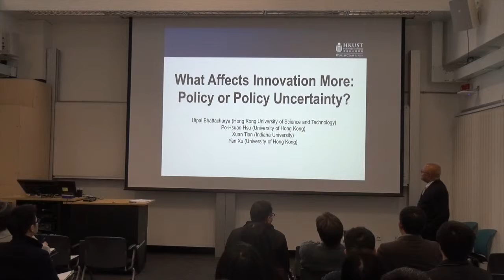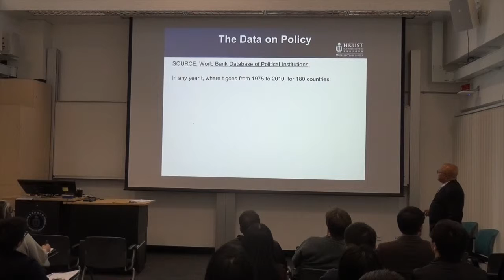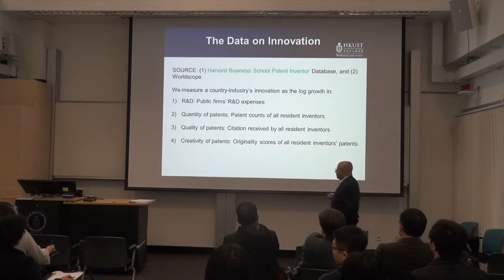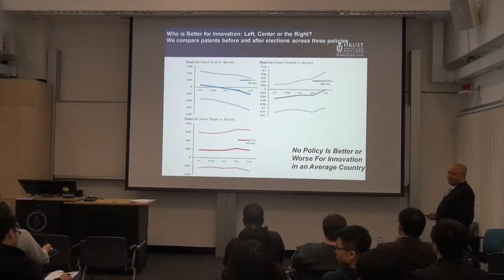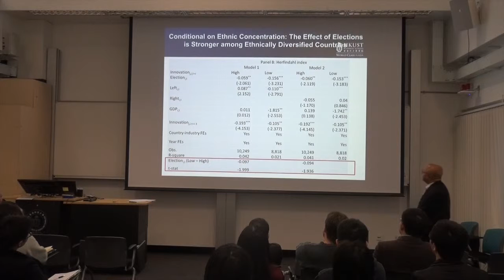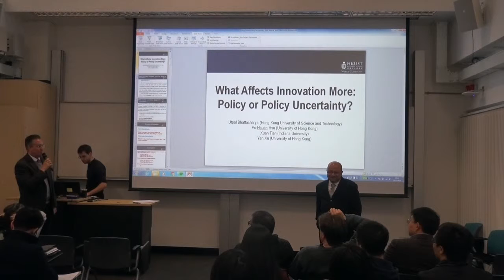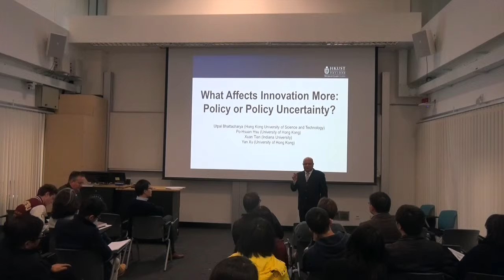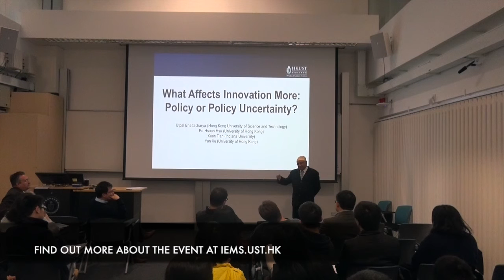Utpal Bhattacharya: What Affects Innovation More: Policy or Policy Uncertainty?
In this seminar, Prof Utpal Bhattacharya explores the important role of technological innovation in promoting a nation’s long-term economic growth and competitive advantage, focusing on the effects of politics and political change on a nation's level of technological innovation.